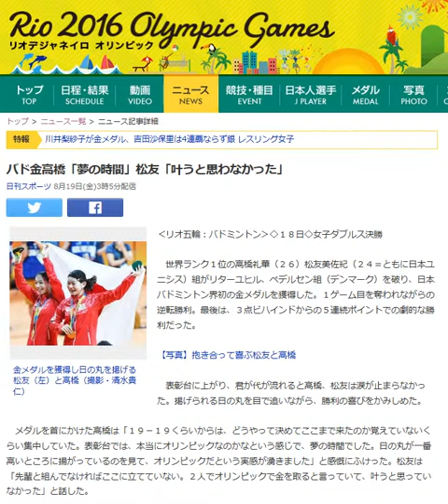バド金高橋「夢の時間」松友「叶うと思わなかった」 20160819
バド金高橋「夢の時間」松友「叶うと思わなかった」
リオ五輪 ハイライト

金メダルを獲得し日の丸を掲げる松友（左）と高橋（撮影・清水貴仁）

‹リオ五輪：バドミントン›◇１８日◇女子ダブルス決勝

 　世界ランク１位の高橋礼華（２６）松友美佐紀（２４＝ともに日本ユニシス）組がリターユヒル、ペデルセン組（デンマーク）を破り、日本バドミントン界初の金メダルを獲得した。１ゲーム目を奪われながらの逆転勝利。最後は、３点ビハインドからの５連続ポイントでの劇的な勝利だった。

　表彰台に上がり、君が代が流れると高橋、松友は涙が止まらなかった。掲げられる日の丸を目で追いながら、勝利の喜びをかみしめた。

 　メダルを首にかけた高橋は「１９－１９くらいからは、どうやって決めてここまで来たのか覚えていないくらい集中していた。表彰台では、本当にオリンピックなのかなという感じで、夢の時間でした。日の丸が一番高いところに揚がっているのを見て、オリンピックだという実感が湧きました」と感慨にふけった。松友は「先輩と組んでなければここに立てていない。２人でオリンピックで金を取ると言っていて、叶うと思っていなかった」と話した。